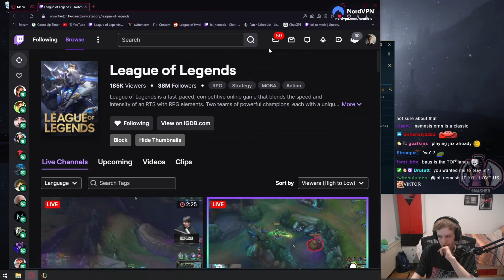Nemesis Honest Opinion on T1 GRYFFINN 👀